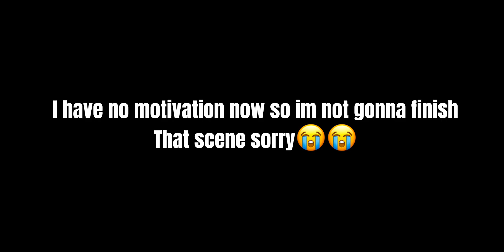@-d0ma_SiMp.15. lil gift for you🥰🥰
I HAD TO ADD MRS AFTON AT THE END FOR DRAMA OKAY?!